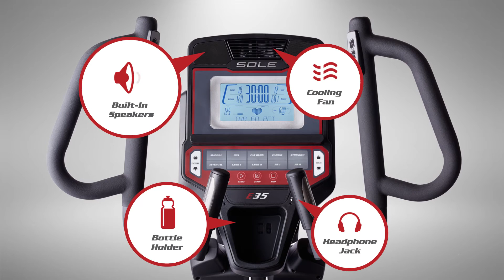SOLE E35 Elliptical Introduction Video